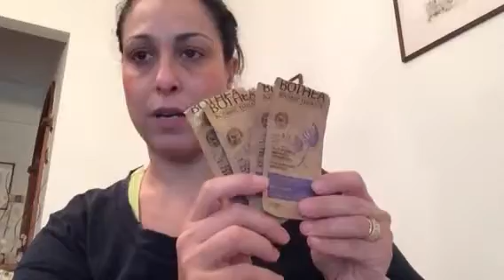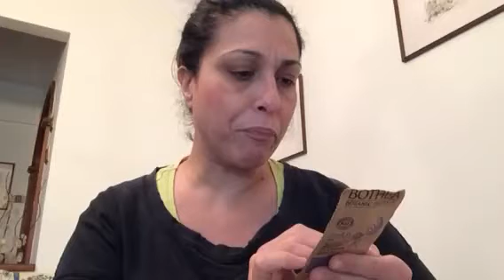Bothea shampoo e maschera cosa ne penso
Per info e contatti sarafrancybeauty @gmail.com
Le opinioni espresse sono frutto del mio parere personale non sono pagata da nessuno per recensire in maniera positiva o negativa un prodotto